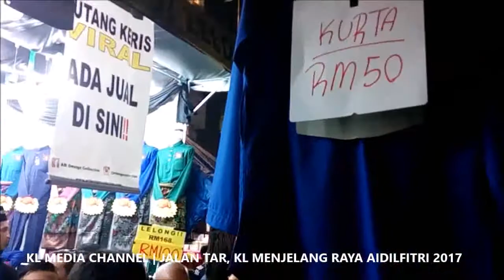Menjelang raya - Jalan TAR sesak tetap jadi tumpuan wargakota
Menjelang raya - Jalan TAR sesak namun tetap jadi tumpuan wargakota